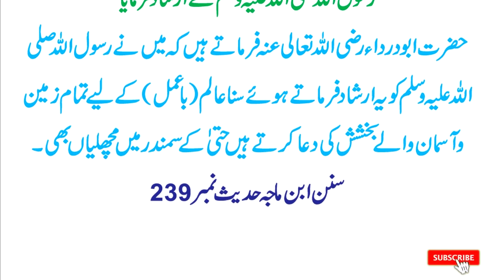zamin Asman kis K lye dua mehfert krty hain | Hadees mubrack | HAZRAT Muhammad saw ka farman